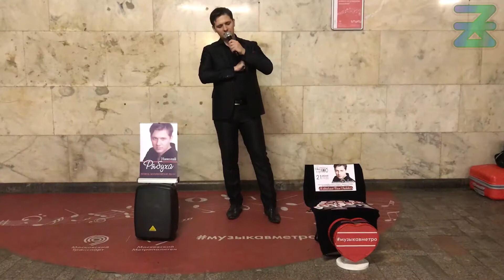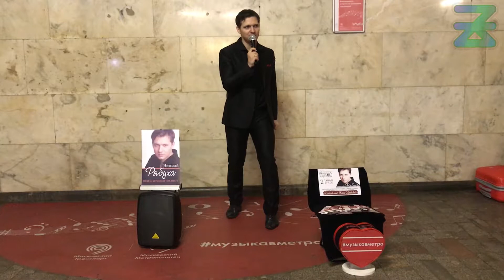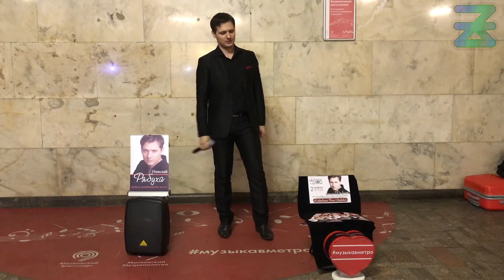Николай Рябуха - Десятый наш десантный батальон | Звуки улиц #10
Сегодня для нас исполняет песню из кинофильма "Белорусский вокзал" Десятый наш десантный батальон - Николая Рябуха.
Нам нужна одна победа!